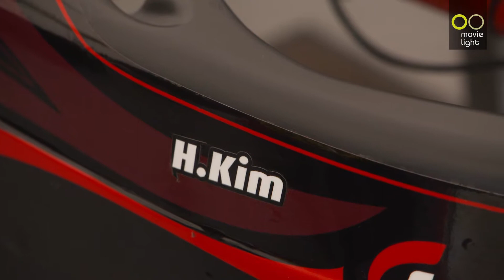KARTING BALTAR - HWARANG KIM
Veio de muito longe para participar na corrida em Baltar. Tudo para ganhar experiência nas pistas europeias